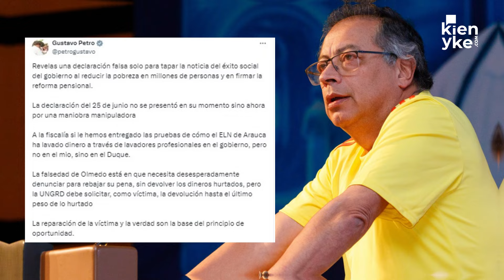¿Cómo fue la supuesta corrupción entre la UNGRD y el ELN según Olmedo López?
El escandaloso episodio de Corrupción al interior de la UNGRD parece estar cada vez más lejos de terminar. Olmedo López ha empezado a ahondar en sus denuncias por irregularidades y durante su declaración ante la Corte Suprema salpicó los diálogos de paz del Gobierno Petro con el ELN, asegurando que se destinaron contratos para mantener a dicho grupo en la mesa de negociación.